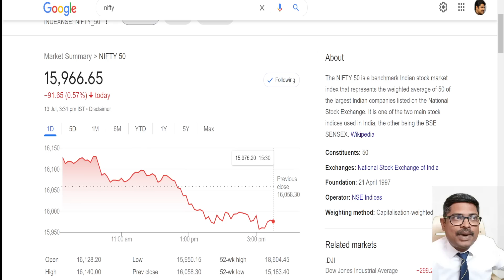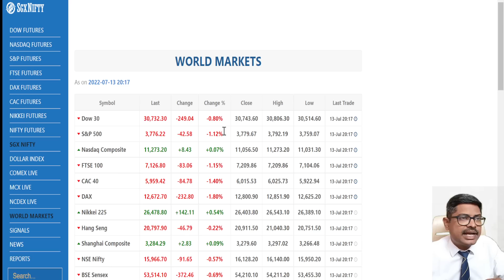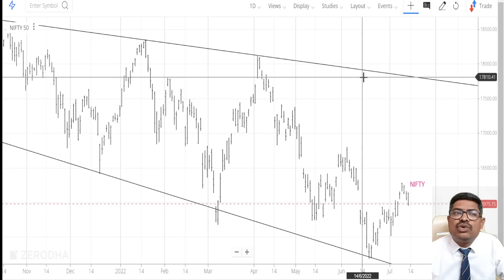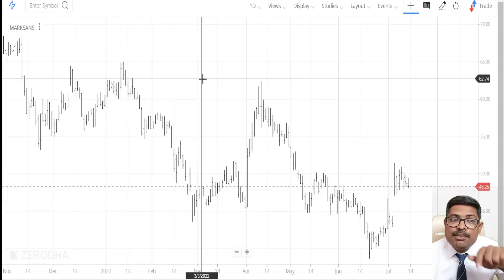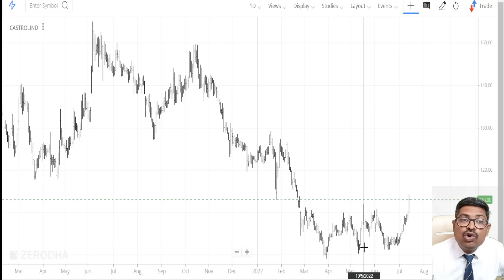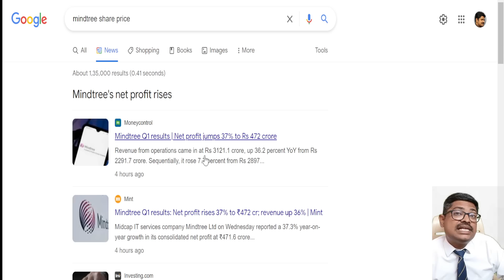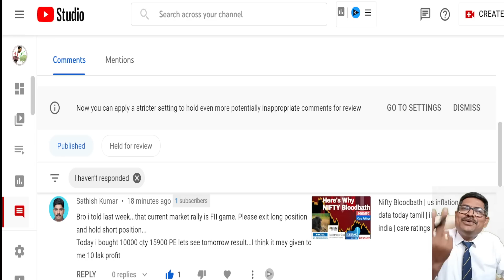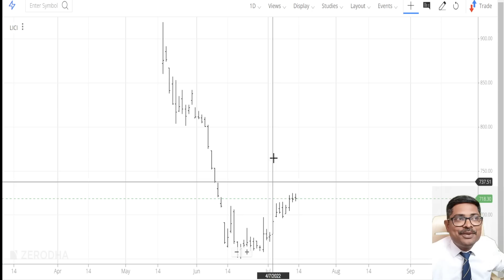Nifty Fall | Ibrealest Share analysis | US inflation data today | Hind zinc share analysis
Nifty Fall..!!!